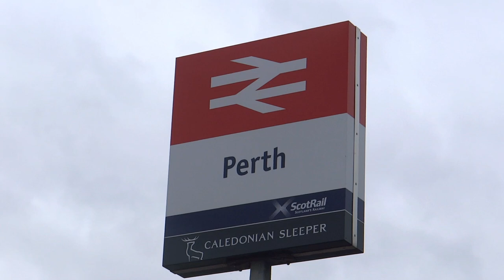GREAT BRITAIN: PERTH (Perthshire, Scotland, UK)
Perth is a city in central Scotland, on the banks of the River Tay. It is the administrative centre of Perth and Kinross council area and the historic county town of Perthshire. It has a population of about 47,180.

Perth has been known as The Fair City since the publication of the story Fair Maid of Perth by Scottish writer Sir Walter Scott in 1828. During the later medieval period the city was also called St John's Toun or Saint Johnstoun by its inhabitants in reference to the main church dedicated to St John the Baptist. This name is preserved by the city's football teams, St Johnstone F.C.

There has been a settlement at Perth since prehistoric times, on a natural mound raised slightly above the flood plain of the Tay, where the river could be crossed at low tide. The area surrounding the modern city is known to have been occupied since Mesolithic hunter-gatherers arrived more than 8,000 years ago. Nearby Neolithic standing stones and circles also exist, dating from about 4000 BC, following the introduction of farming in the area.

The presence of Scone Abbey, home of the Stone of Scone (also known as the Stone of Destiny) where the King of Scots was crowned, enhanced the early importance of the city. Perth became known as a 'capital' of Scotland, due to the frequent residence of the royal court. Royal Burgh status was soon given to the city by King William the Lion in the early 12th century. The city became one of the richest burghs in the country, doing trade with France, the Low Countries and Baltic Countries for goods such as Spanish silk and French wine. The Scottish Reformation also played a big role in the city with the sacking of the Houses of the Greyfriars and Blackfriars, after a sermon given by John Knox in St John's Kirk in 1559.

The Act of Settlement later brought about Jacobite uprisings. The city was occupied by Jacobite supporters on three occasions (1689, 1715 and 1745). The founding of Perth Academy in 1760 helped to bring major industries, such as linen, leather, bleach and whisky, to the city. Given its location, Perth was perfectly placed to become a key transport centre with the coming of the railways, and its first station was built in 1848.

Today, Perth serves as a retail centre for the surrounding area. Following the decline of the whisky industry locally, the city's economy has now diversified to include insurance and banking. Due to its location, the city is often referred to as the "Gateway to the Highlands".

Перт — город в центральной части Шотландии. Административный центр округа Перт-энд-Кинросс (до 1975 г. — административный центр графства Пертшир).

Считается, что кельтское название Перт, означающее «лес» или «заросли», позволяет датировать его III—IX веками. Однако наличие к северу от Перта римского форта Берта даёт основание разрабатывать версию об основании города римлянами.

Археологические данные доказывают существование города в X веке, а первое летописное упоминание Перта относится к XII веку, когда хартией ему был пожалован статус города.

Впервые Пертшир приобрёл особую известность благодаря Кеннету Мак Алпину, который стал первым королём объединённой Шотландии в 838 году. Именно он привёз в соседний с Пертом Скон легендарный Камень Судьбы, на вершине которого с тех пор совершались все коронации. На этом месте выросло большое аббатство. И даже когда король Англии Эдуард I вывез священный камень в 1296 году, Скон оставался центром королевства, и это обстоятельство всячески благоприятствовало развитию и процветанию Перта.

14 марта 2012 года Перт вместе с городами Челмсфорд и Сент Асеф получил статус «сити» в честь празднования бриллиантового юбилея вступления на престол королевы Елизаветы II.